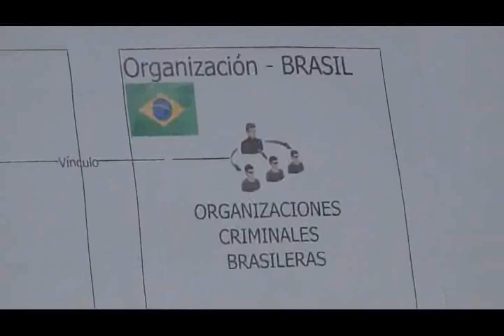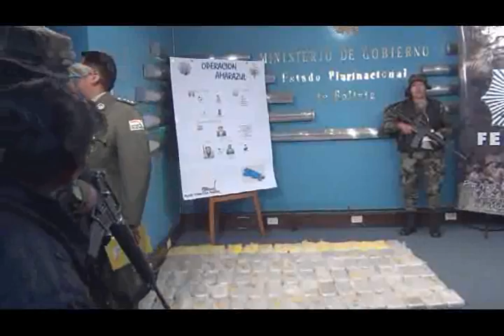FELCN incauta más de 100 kilos de cocaína que ingresaba del Perú a Copacabana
Audio:
Viceministro de Régimen Interior y Policía, Jorge Prez
Director  Nacional de la Fuerza Especial de Lucha Contra El Narcotráfico (FELCN)general Mario Centellas Camacho
Lugar: Ministerio de Gobierno